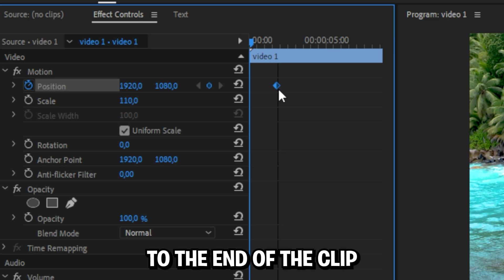How To Make Camera Shake In Premiere Pro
How to make handheld camera shake in adobe premiere pro 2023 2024